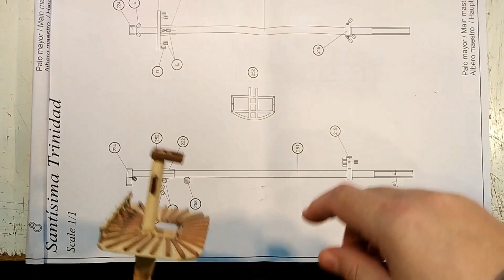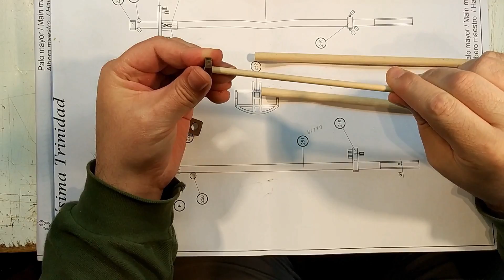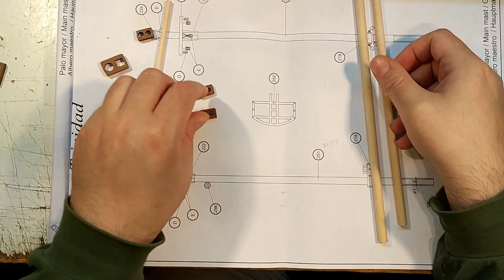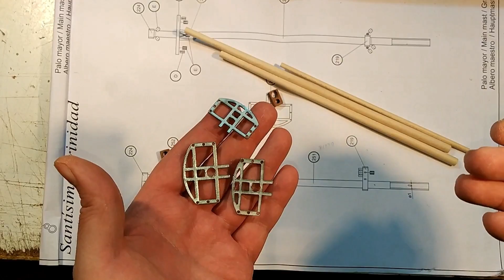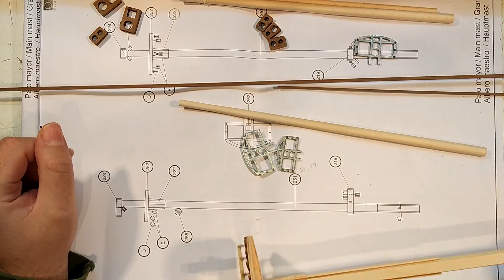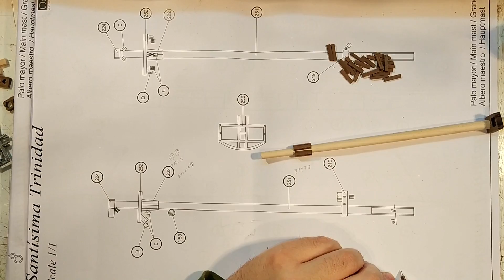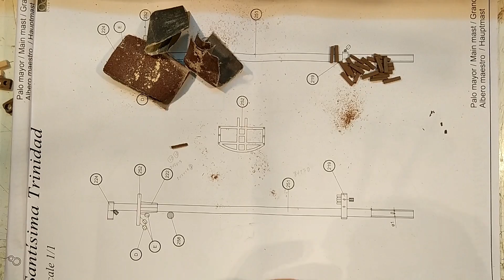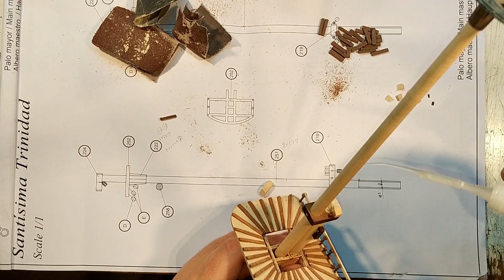Santisima Trinidad - part 58 (phase 3) Making The Masts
In this phase i am making the 2nd part (the middle one) of the masts. This Video comes in 1080p.